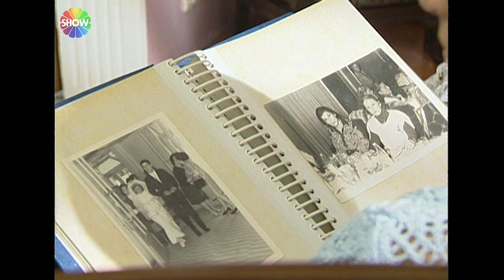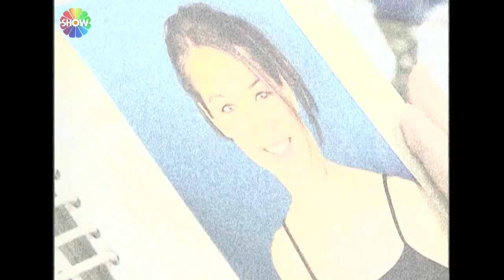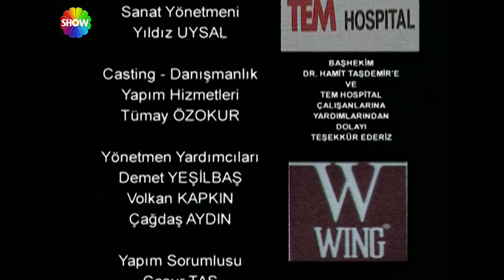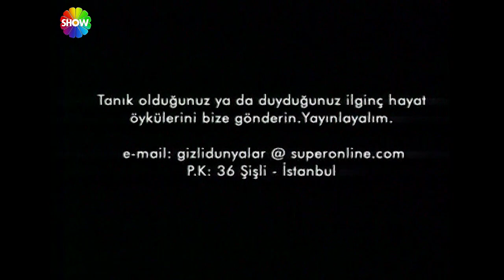Gizli Dünyalar | Pınar(2023)